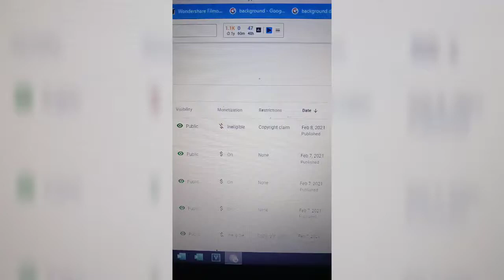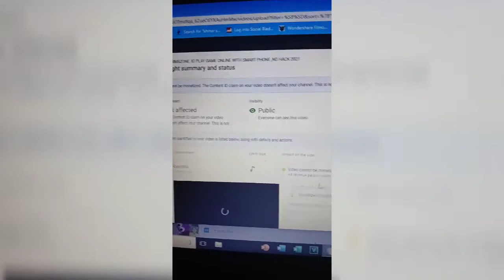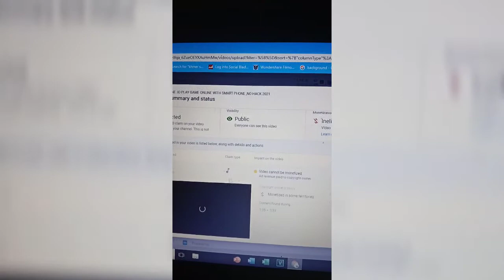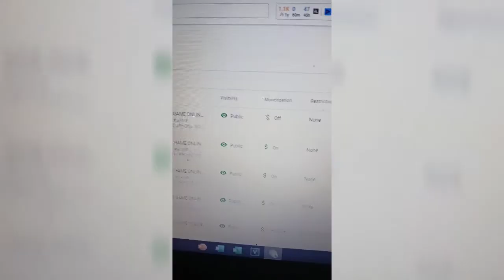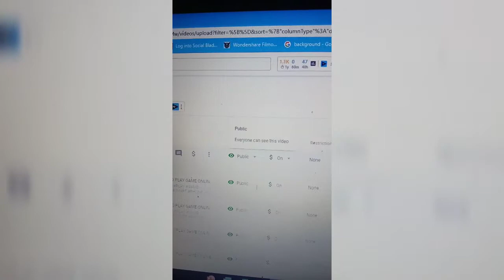គន្លឹះ YOUTUBE,កុំលុបវីដេអូអី By Team Vlogger kh